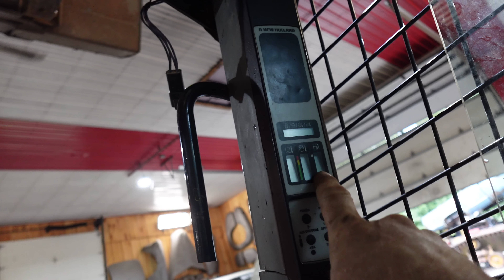Everything Wrong With New Holland C232 Skid Steer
Andy's new skid steer has a lot of problems...

0:00 New Holland C232
1:24 Doing work
4:20 What isn't working...
10:19 Oil change
11:08 Overheating diagnosis
14:52 What now?

411 Darling Rd, Canfield, ON Canada  N0A 1C0

About:
From Tractors to Heavy Equipment to Industrial Machines, DGHD will show you how to build, operate, and repair anything with a throttle.

NO WARRANTIES: All of the information provided in this video is provided "AS-IS" and with NO WARRANTIES. No express or implied warranties of any type, including for example implied warranties of merchantability or fitness for a particular purpose, are made with respect to the information, or any use of the information, in this video. DEBOSS GARAGE HEAVY DUTY ("DGHD") makes no representations and extends no warranties of any type as to the accuracy or completeness of any information or content of this video.

It is your responsibility to evaluate your own safety and physical condition, or that of your clients, and to independently determine whether to perform, use or adapt any of the information or content in this video. Any automotive repair and/or modification may result in injury. By voluntarily undertaking any task displayed in this video, you assume the risk of any resulting injury; your safety is the sole responsibility of the user and not DGHD.